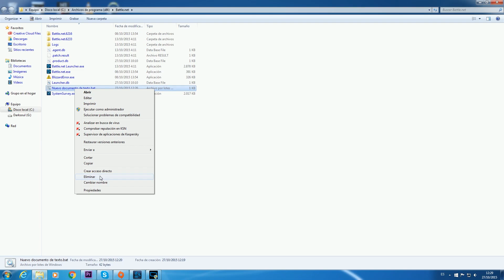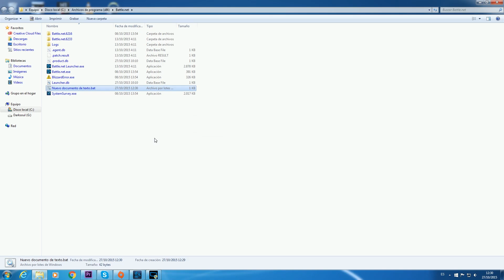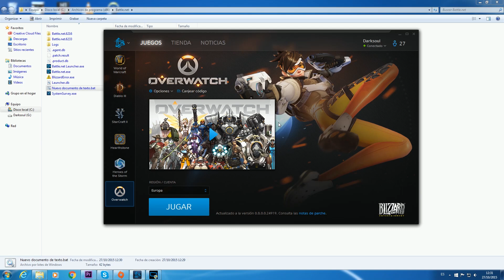OVERWATCH | Como instalarlo pre - BETA | CURIOSIDAD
Texto para copiar y pegar: battle.net.exe --game=prometheus --install